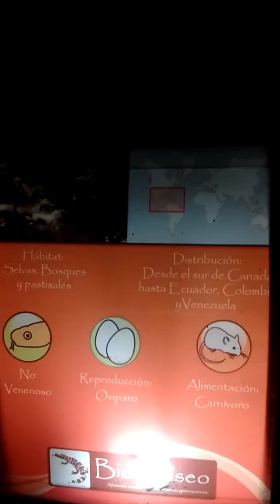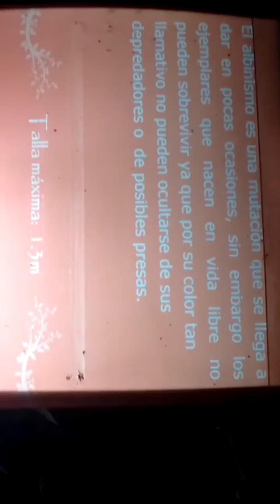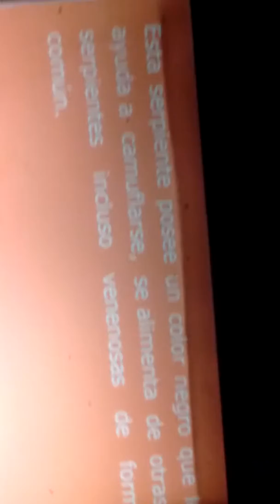Un día en el "serpentarium" !!!six flags mexico !!!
Serpentarium